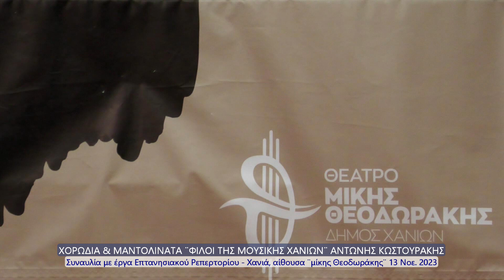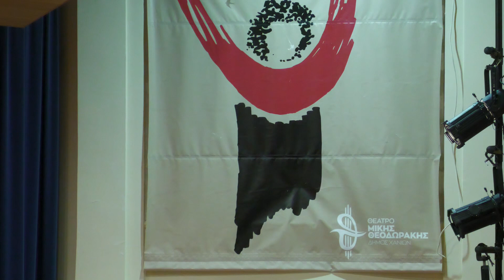Χορωδία και Μαντολινάτα "Φίλοι της Μουσικής Χανίων" - Αντώνης Κωστουράκης!!!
Τη Δευτέρα 13 Νοεμβρίου 2023 (07:00 μ.μ.), στο Δημοτικό Θέατρο Χανίων και στην αίθουσα "Μίκης Θεοδωράκης" πραγματοποιήθηκε συναυλία με έργα Επτανησιακού ρεπερτορίου, από τη Χορωδία και Μαντολινάτα Αργοστολίου Κεφαλονιάς με μαέστρο τον κ. Σπύρο Θεοτοκάτο και τη Χορωδία και Μαντολινάτα "Φίλοι της Μουσικής Χανίων" με μαέστρο τον κ. Αντώνη Κωστουράκη.
Σε αυτό το βίντεο παρουσιάζεται το δεύτερο μέρος της εκδήλωσης με τη Χορωδία και Μαντολινάτα "Φίλοι  της Μουσικής Χανίων, καθώς και το κλείσιμο της εκδήλωσης με χαιρετισμούς και ανταλλαγή αναμνηστικών δώρων.